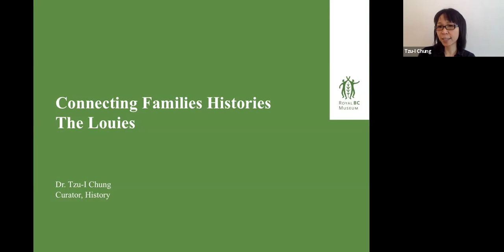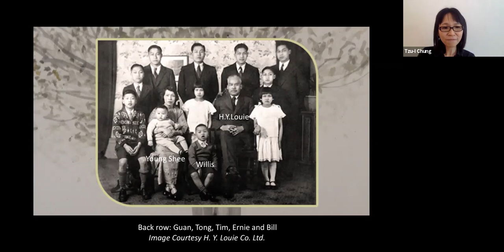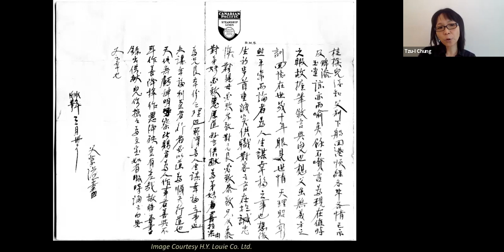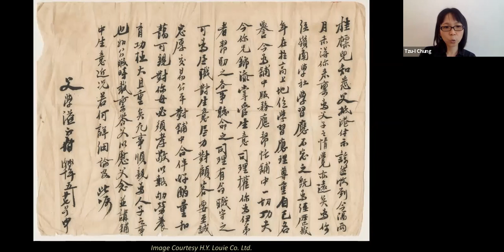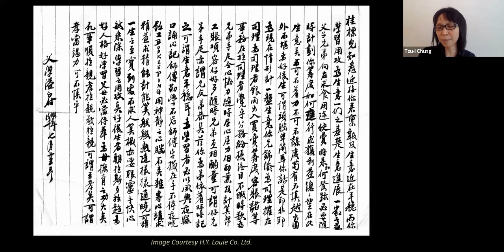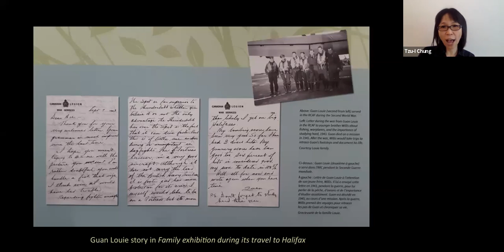RBCM@Home: Connecting Family Histories Vol. 2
Hear from the curator of history Dr. Tzu-I Chung about how she collects and connects family stories based on her experience working with BC's Louie family for the Royal BC Museum's 2017 feature exhibition: Families, Bonds and Belonging.